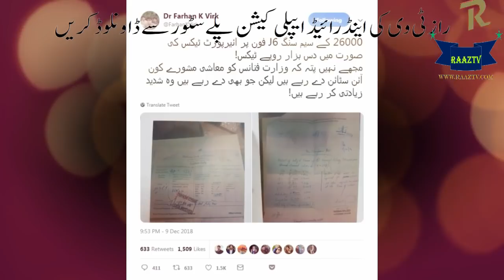There was a news that knowing that you would leave the mobile phone from outside.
Download Raaztv Android App On Google Play Store